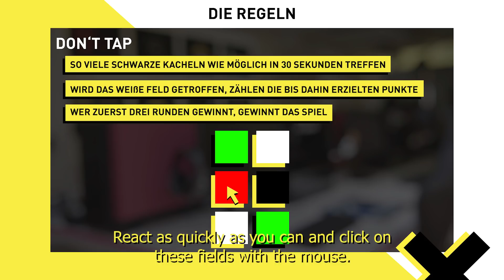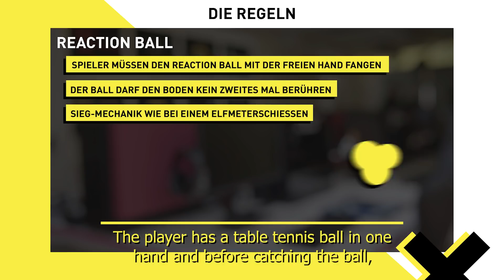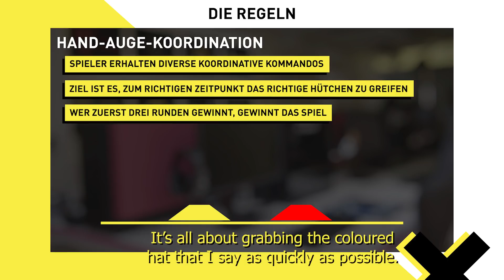NiklasNeo & BigSpin vs Timo Boll | ARAG Speed Challenge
BigSpin, NiklasNeo & TynX stellen sich mit Timo Boll der ARAG Speed Challenge!